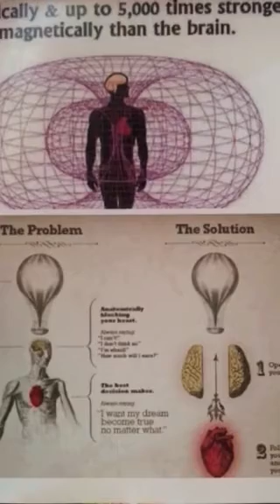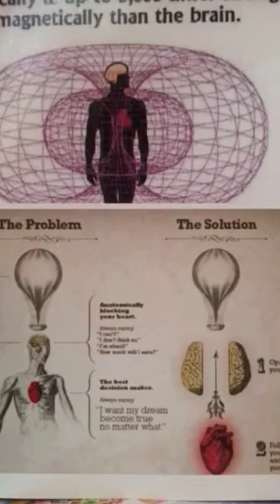Spiritual Vision is Life!